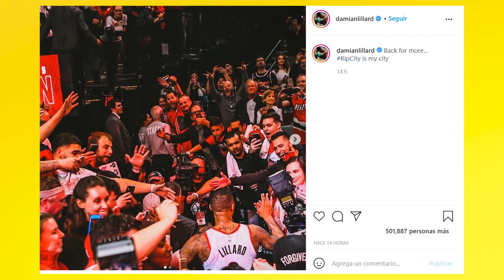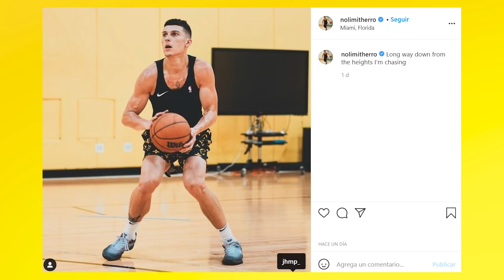NUEVOS FICHAJES, LILLARD HABLA, HARDEN Y GRANDES NOTICIAS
Entre rumores de traspaso Damian Lillard habla y deja muy claro su futuro en Portland. Tenemos nuevos fichajes en el mercado NBA y jugadores que buscarán ganarse un hueco. Ven a Bucks sin opciones en el Este por culpa de Nets y hablamos de James Harden. Tyler Herro sorprende a Miami, sitúan a Doncic como el mejor jugador joven y te cuento todas las nuevas noticias NBA

foto thumbnail: nbatv/tw